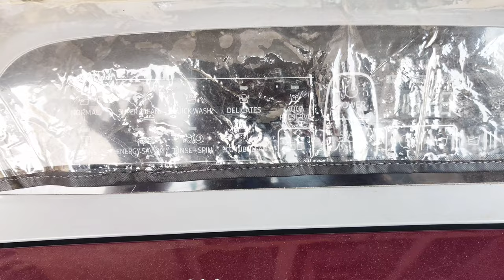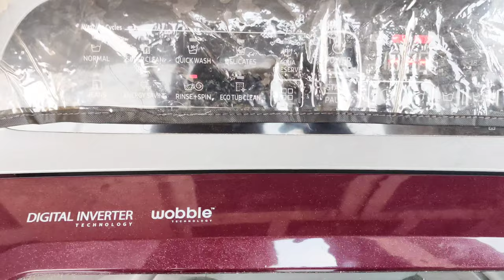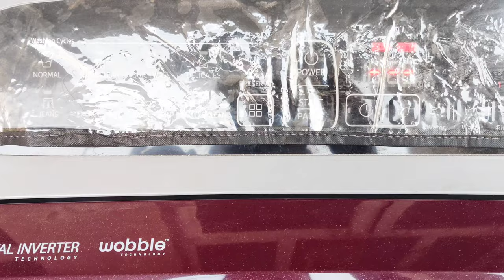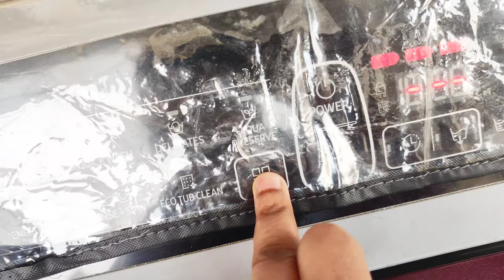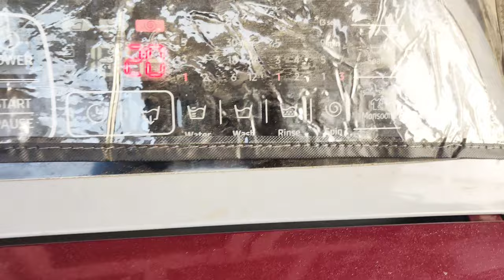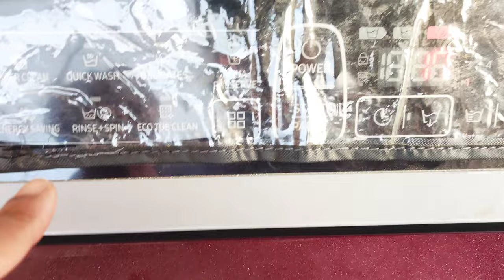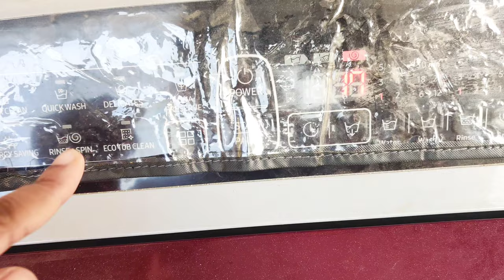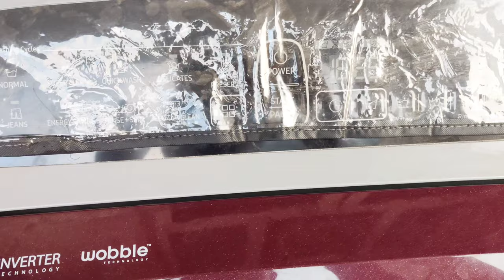How to Wash Woolen in Quick Wash,EcoTub,Adding Water Manually?Demo Samsung Automatic Washing Machine